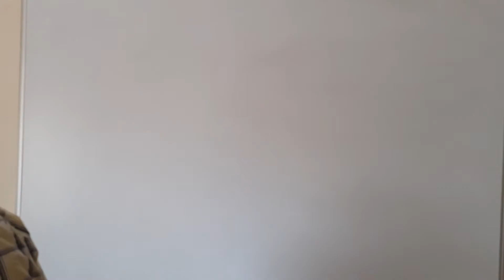Matter in our surroundings 4